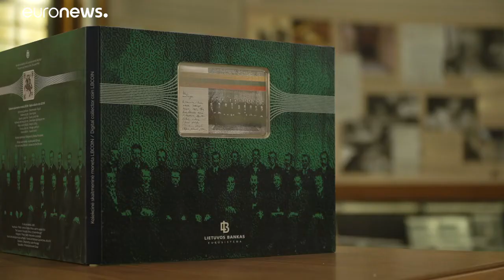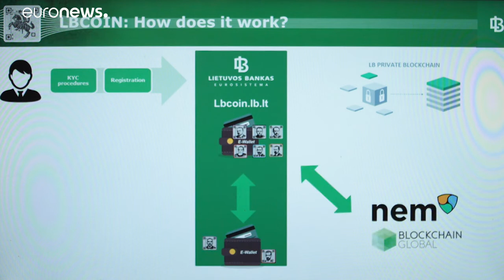Λιθουανία: Ψηφιακό νόμισμα για τα 100 χρόνια ανεξαρτησίας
Η κεντρική τράπεζα της χώρας εξέδωσε το πρώτο ψηφιακό νόμισμα το οποίο και ονόμασε LBCOIN